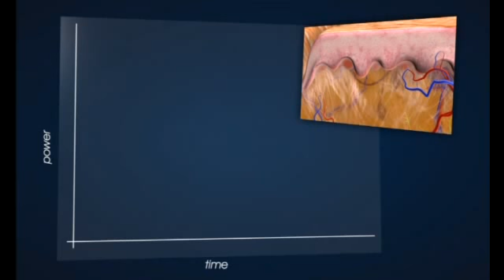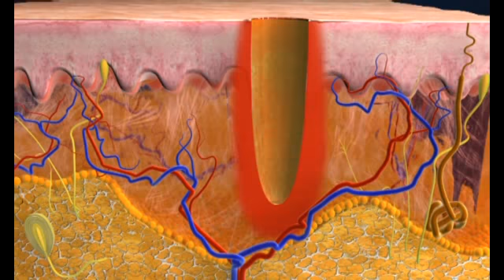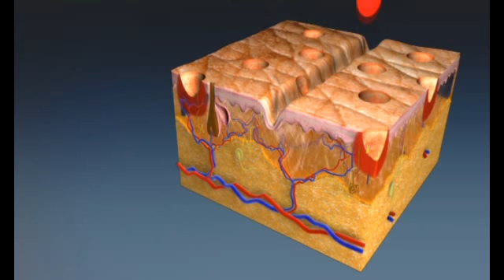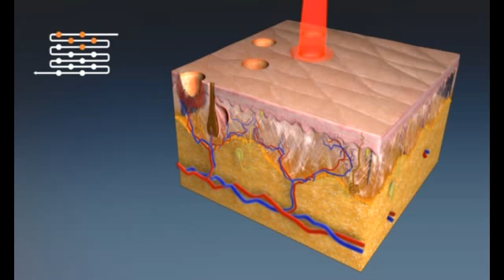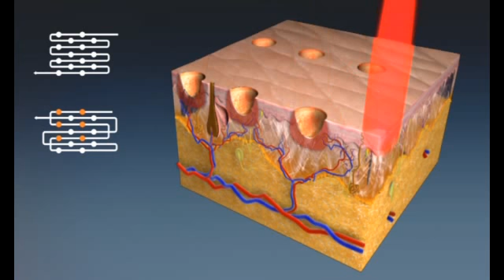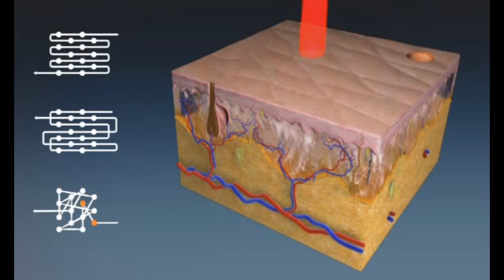Ringiovanimento con Smartxide Deka